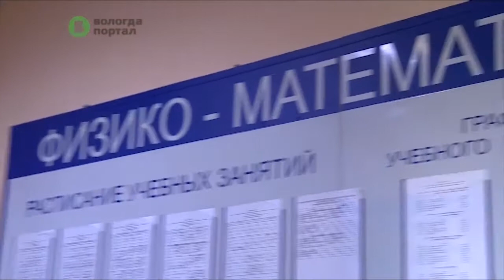ВГПУ готовится к приемной кампании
Прием заявлений от абитуриентов начнется в вузе с 20 июня. На официальном сайте уже появились контрольные цифры приема -- сколько будут набирать студентов по каждому направлению и профилю. И как заверяют в вузе, несмотря на объединение с техническим университетом, кардинальных перемен в работе не предвидится.